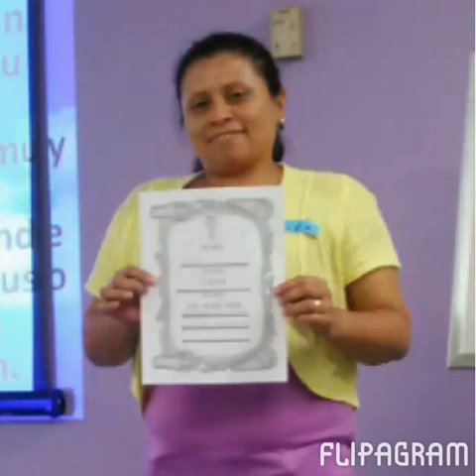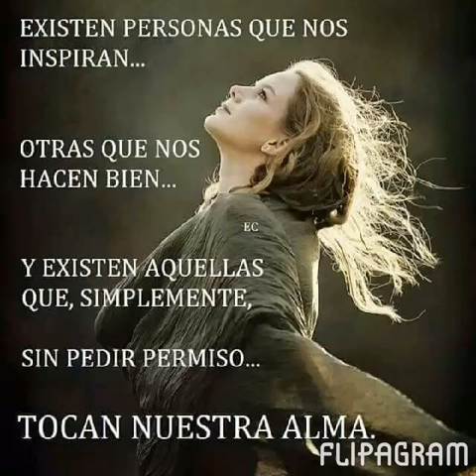ADE HOUSTON TX...